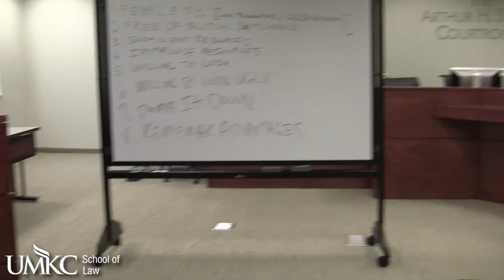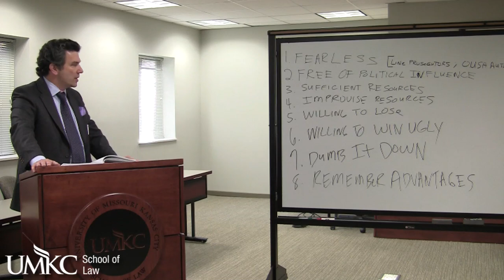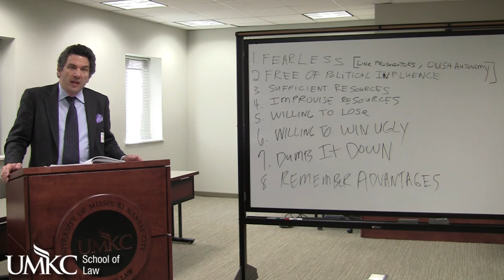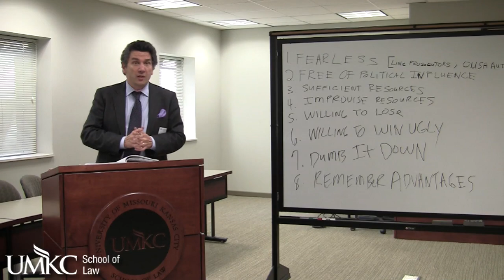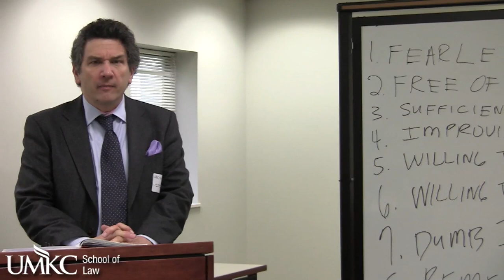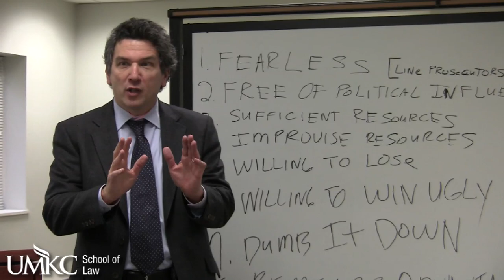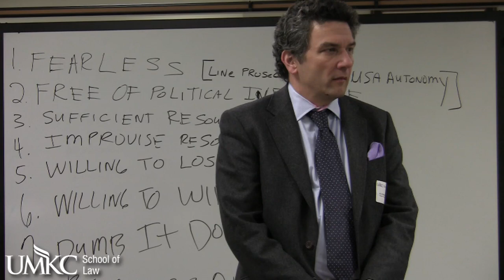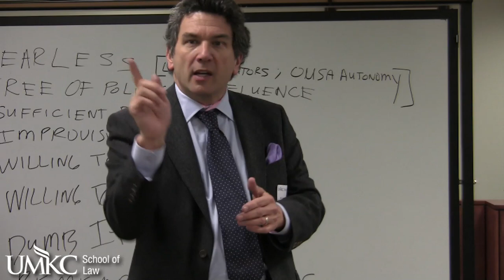Solomon Wisenberg: "Prosecuting Fraud: Criminally, Civilly, and Administratively"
"Prosecuting Fraud: Criminally, Civilly, and Administratively"
Solomon Wisenberg, Wisenberg & Wisenberg

Solomon Wisenberg is a white collar attorney and a nationally recognized authority on federal criminal defense issues.

Mr. Wisenberg's investigation of the Victoria Savings Association scandal, identified by Congress as a "Top 100" savings and loan failure causing $200 million in losses, resulted in the conviction of nine defendants (after a two-month jury trial). He received the Director's Award from Attorney General Janet Reno for his service in the Victoria Savings case.

presented at:

The Financial Crisis Inquiry Committee's "Autopsy Of Our Failed Financial System"
Investigating and Presenting Fraud Claims Against Banks, Officers and Agents

UMKC School of Law, Kansas City, MO